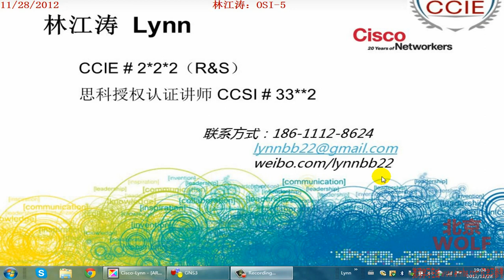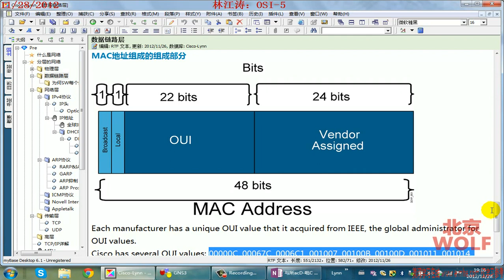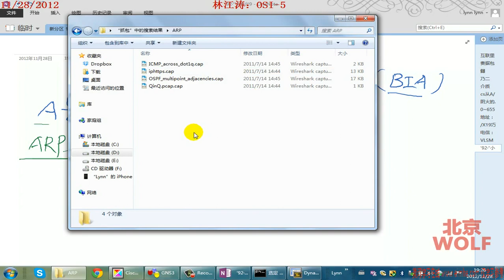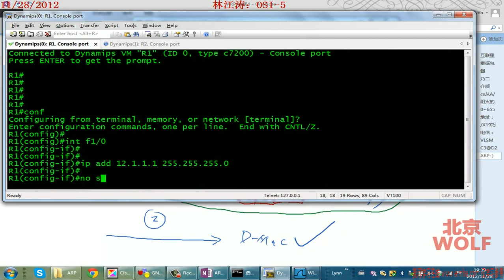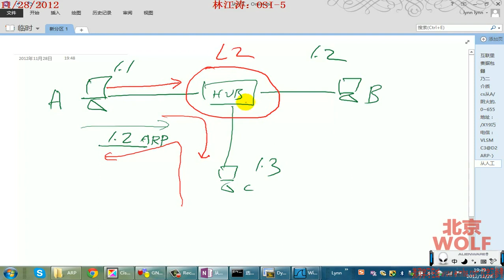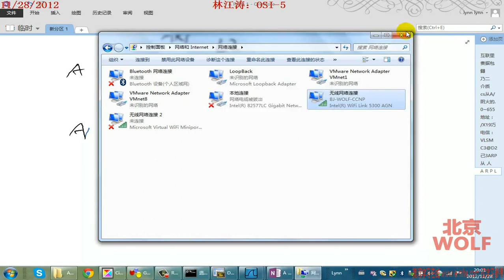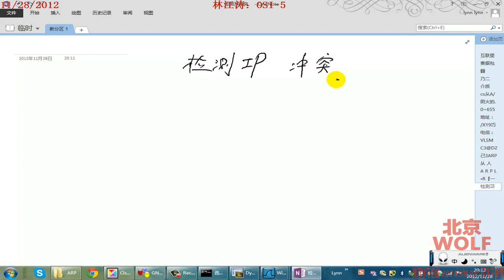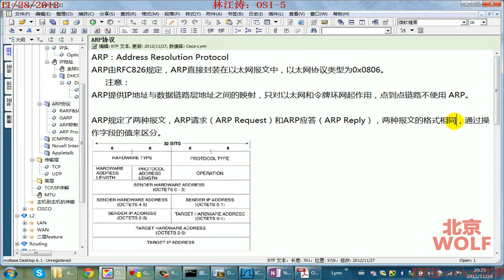OSI 5 ARP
wolf 北京R&S